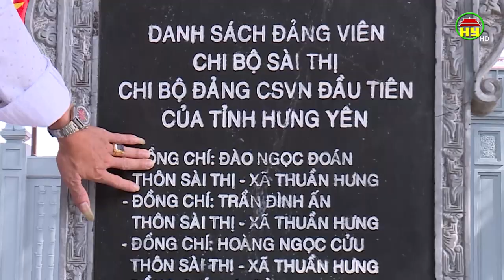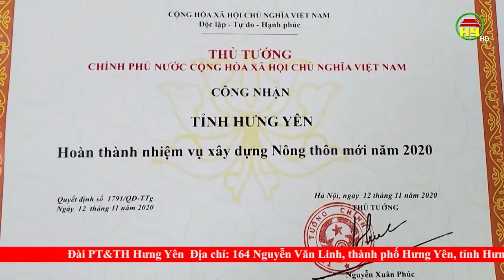Hưng Yên: Vùng đất hưng thịnh và yên bình